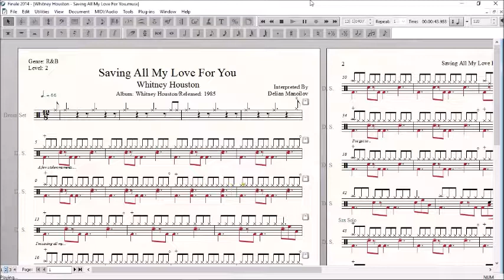Drum Score World (Sample) - Whitney Houston - Saving All My Love For You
Artist: Whitney Houston /
Album: Whitney Houston /
Released: 1985 /
Genre: R&B,Soul,Disco,Funk,
Tempo: 66
Time Signature: 12/8
Level: 2/5
Pages: 2